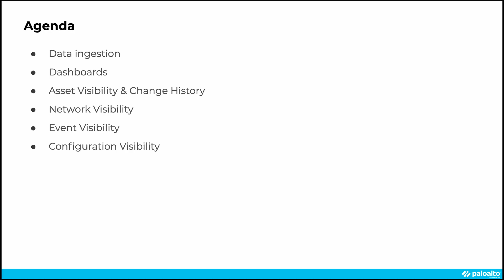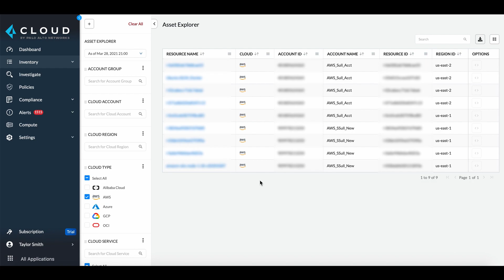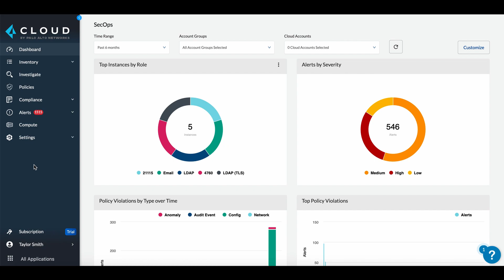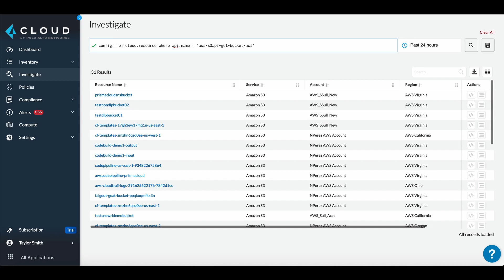Visibility for Cloud Workloads with Prisma Cloud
Cloud security and compliance starts with visibility. Onboard your cloud accounts to Prisma Cloud to inventory your cloud assets and start to build a strong security posture in a multi-cloud environment.